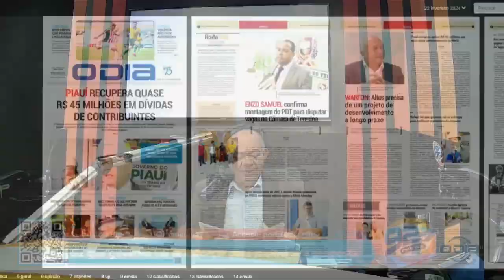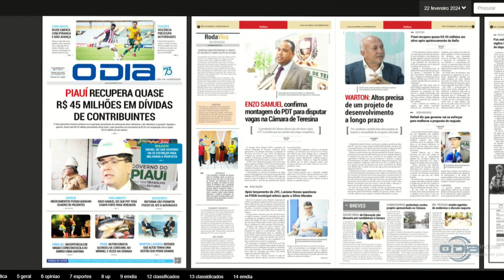Comando Geral na O Dia TV 22 02 2024